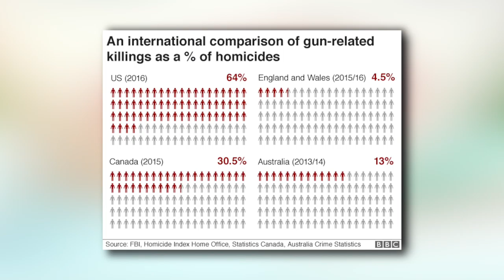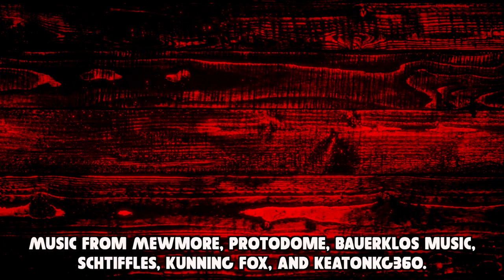Top 5 Banned Pokémon Episodes | Master Trainer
The Pokémon anime has been around for over 20 years, and in that time has had its fair share of controversy. Thus, today we're going over the Top 5 Banned Pokémon Episodes (from the Pokémon Indigo League saga of the Pokémon anime).

PROTODOME
 'Home Is Where the Luvdisc Is"

Schtiffles
 'Lucky Coin'